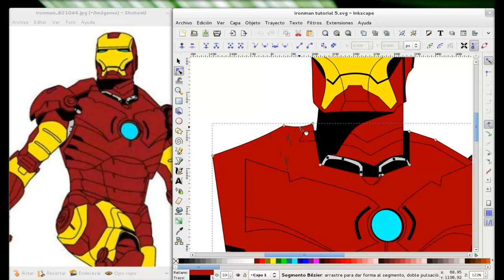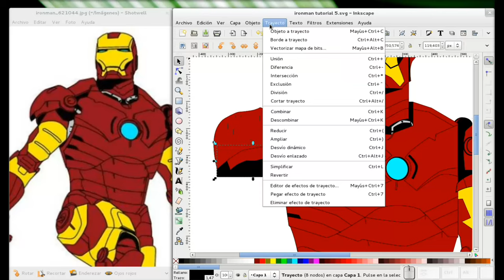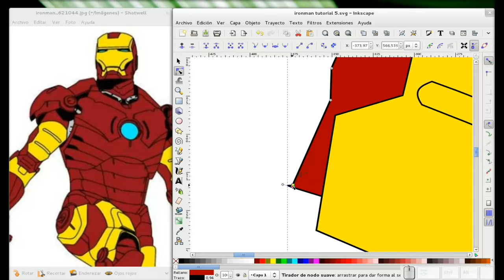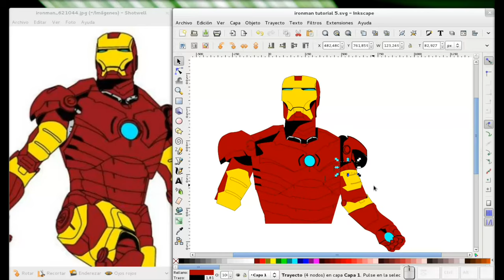Inkscape: Dibujando a Ironman. Parte 6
En este vídeo comenzamos con el brazo derecho de la armadura y llegamos hasta la parte del antebrazo respectiva.